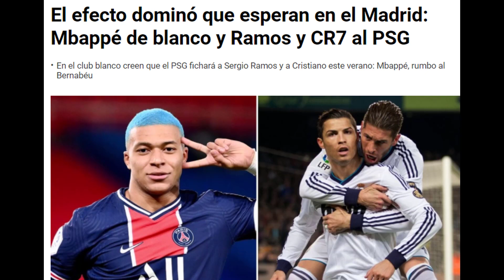MAKES SENSE | The Florentino´s plan to sign Mbappe that explains Ramos/Varane departure